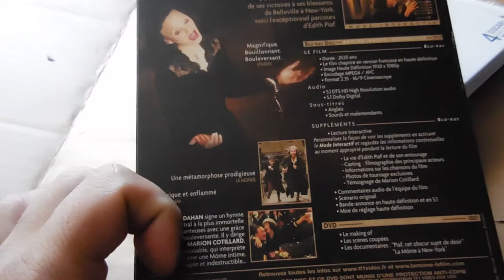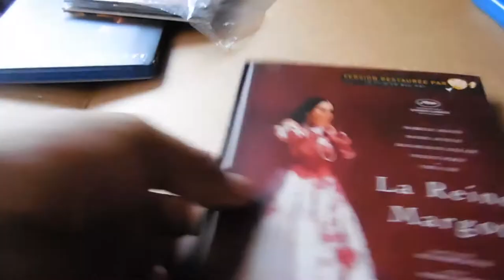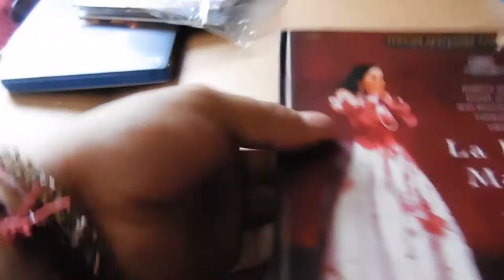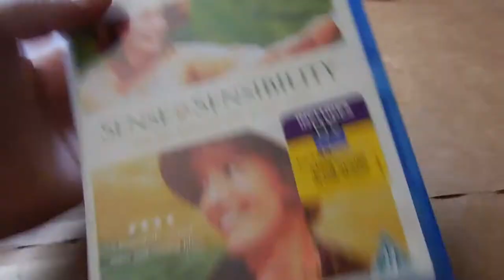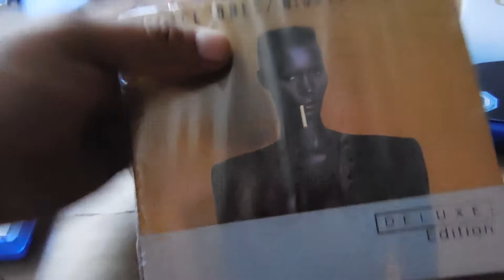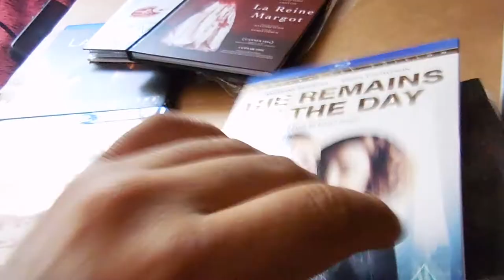Amazon Fr & Amazon UK BluRay Haul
Haul from Amazon France & Amazon UK